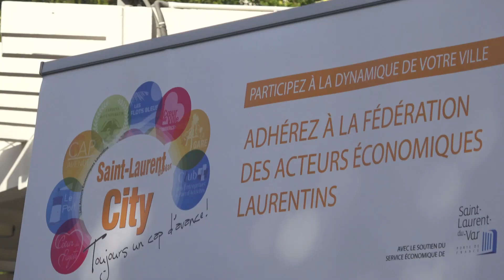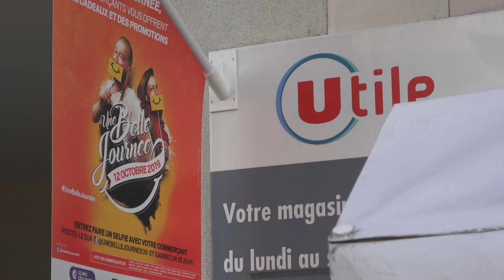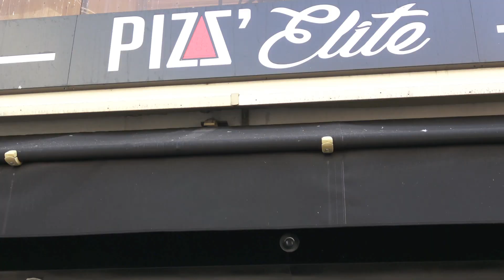La Belle Journée 2019